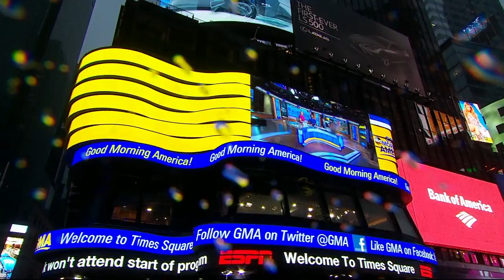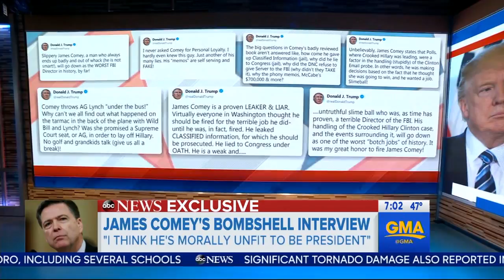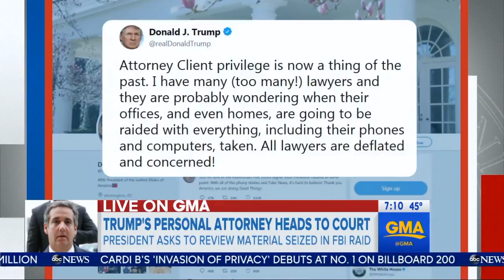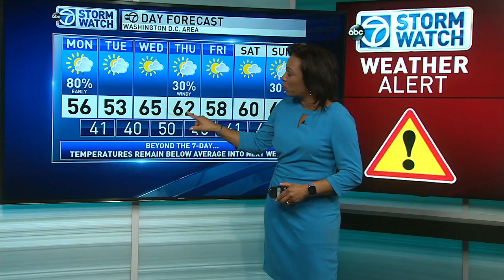WABC GMA news 20180416 0700